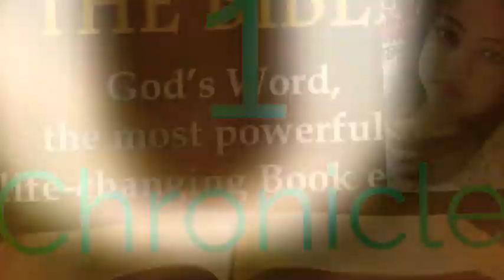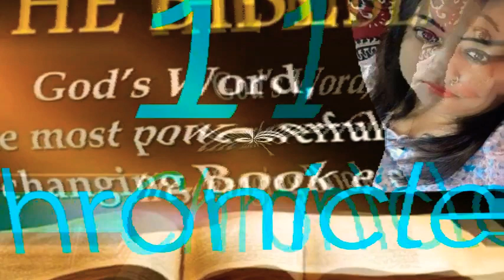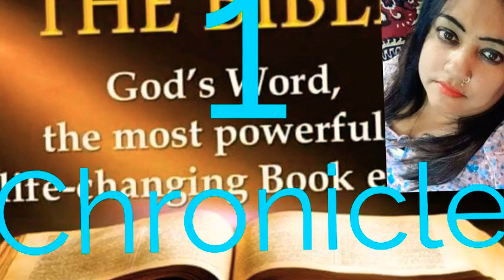1 Chronicle Hindi Chapter 13 ➕ The Holy Bible ➕ Reshma Sharma Lautoka Fiji 🇫🇯 ➕